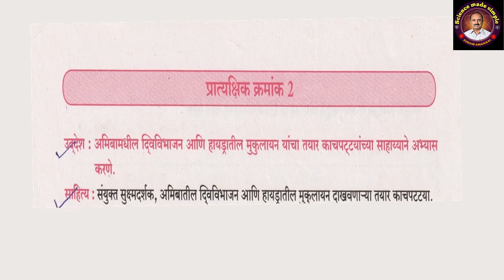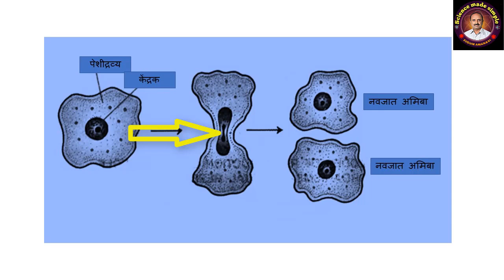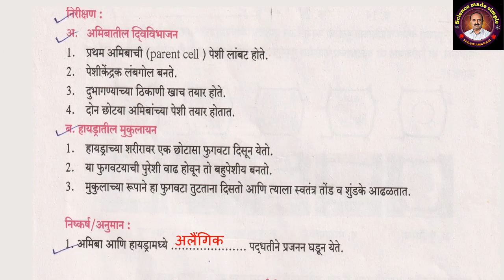दहावी विज्ञान प्रात्यक्षिक अमिबा आणि हायड्रातील मुकुलायान अभ्यासणे 10th class Science practical